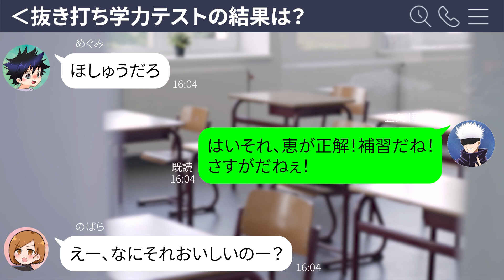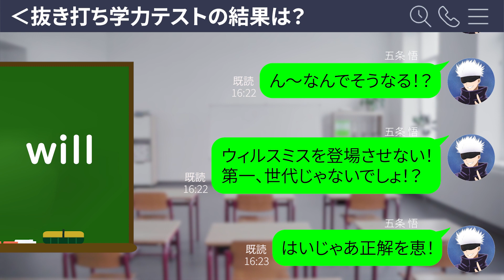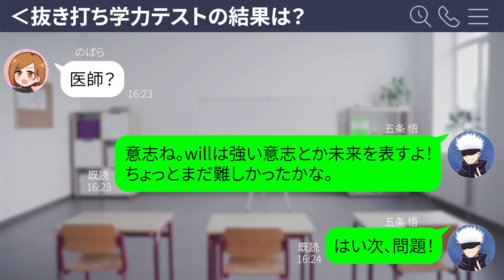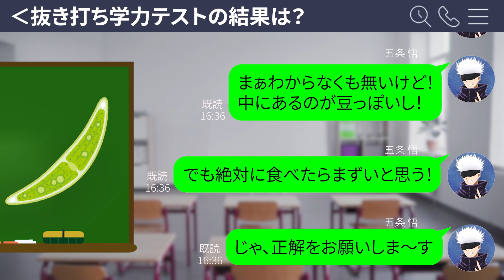【呪術廻戦×声真似】もしも抜き打ちテストで珍回答連発したらどうなる？さすがの五条先生も苦笑いで…？【LINE・アフレコ・五条悟・虎杖悠仁・釘崎野薔薇・伏黒恵・呪術廻戦０・小学生】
今回は小学生になった１年ズの３人！
抜き打ちテストで珍回答が続出し…？